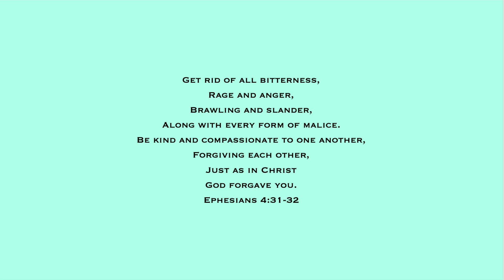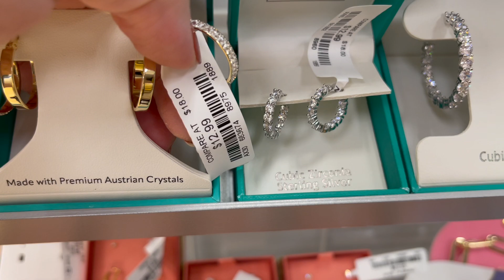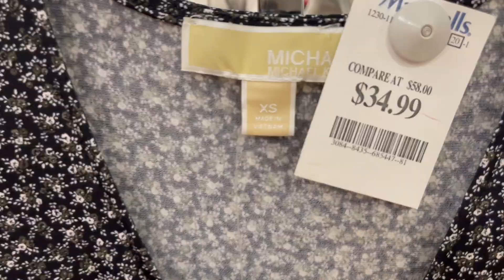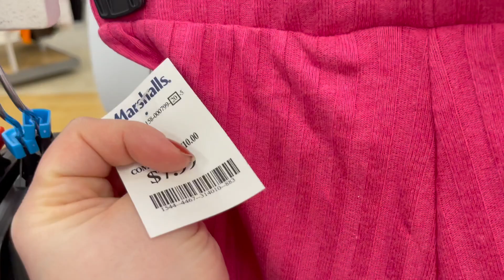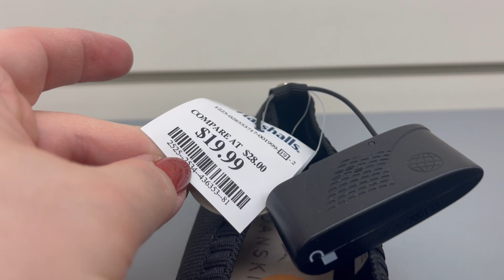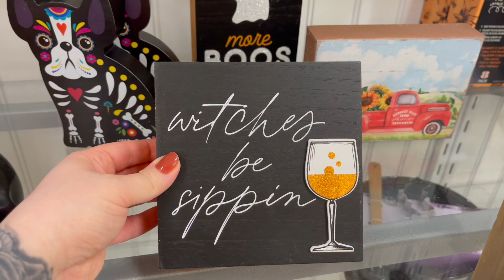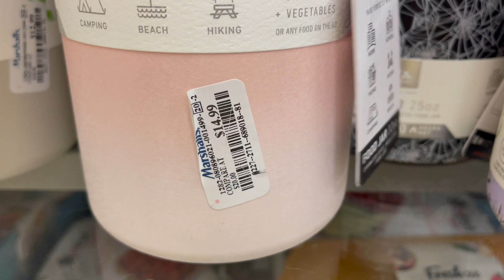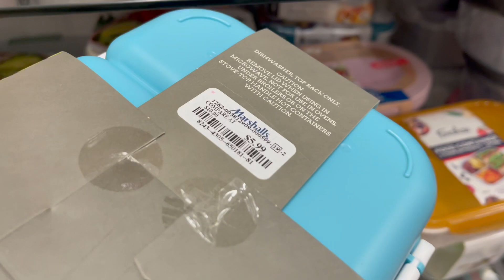MARSHALLS SHOP WITH ME 2023 | DESIGNER HANDBAGS, SHOES, DRESSES, CLOTHING, JEWELRY, FALL DECOR, NEW